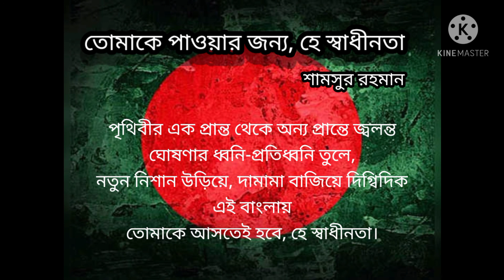তোমাকে পাওয়ার জন্য, হে স্বাধীনতা / শামসুর রহমান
কবিতা: তোমাকে পাওয়ার জন্য, হে স্বাধীনতা
কবি: শামসুর রহমান
কন্ঠে: নাদিয়া আফরিন

তোমাকে পাওয়ার জন্য, হে স্বাধীনতা,
তোমাকে পাওয়ার জন্য
আর কতবার ভাসতে হবে রক্তগঙ্গায় ?
আর কতবার দেখতে হবে খাণ্ডবদাহন ?
তুমি আসবে বলে, হে স্বাধীনতা,
সাকিনা বিবির কপাল ভাঙল,
সিঁথির সিঁদুর গেল হরিদাসীর।
শহরের বুকে জলপাইয়ের রঙের ট্যাঙ্ক এলো
দানবের মত চিৎকার করতে করতে
ছাত্রাবাস, বস্তি উজাড় হলো। রিকয়েললেস রাইফেল
আর মেশিনগান খই ফোটাল যত্রতত্র।
তুমি আসবে বলে ছাই হলো গ্রামের পর গ্রাম।
তুমি আসবে বলে বিধ্বস্ত পাড়ায় প্রভুর বাস্তুভিটার
ভগ্নস্তূপে দাঁড়িয়ে একটানা আর্তনাদ করল একটা কুকুর।

অবুঝ শিশু হামাগুড়ি দিলো পিতা-মাতার লাশের উপর।

তোমাকে পাওয়ার জন্যে, হে স্বাধীনতা, তোমাকে পাওয়ার জন্যে

স্বাধীনতা, তোমার জন্যে এক থুত্থুরে বুড়ো
উদাস দাওয়ায় বসে আছেন – তাঁর চোখের নিচে অপরাহ্ণের
দুর্বল আলোর ঝিলিক, বাতাসে নড়ছে চুল।
স্বাধীনতা, তোমার জন্যে
মোল্লাবাডির এক বিধবা দাঁড়িয়ে আছে
নড়বড়ে খুঁটি ধরে দগ্ধ ঘরের।
স্বাধীনতা, তোমার জন্যে
হাড্ডিসার এক অনাথ কিশোরী শূন্য থালা হাতে
বসে আছে পথের ধারে।

তোমার জন্যে,
সগীর আলী, শাহবাজপুরের সেই জোয়ান কৃষক,
কেষ্ট দাস, জেলেপাড়ার সবচেয়ে সাহসী লোকটা,
মতলব মিয়া, মেঘনা নদীর দক্ষ মাঝি,
গাজী গাজী বলে যে নৌকা চালায় উদ্দাম ঝড়ে,
রুস্তম শেখ, ঢাকার রিকশাওয়ালা, যার ফুসফুস
এখন পোকার দখলে
আর রাইফেল কাঁধে বনে জঙ্গলে ঘুরে-বেড়ানো
সেই তেজি তরুণ যার পদভারে
একটি নতুন পৃথিবীর জন্ম হতে চলেছে–

সবাই অধীর প্রতীক্ষা করছে তোমার জন্যে, হে স্বাধীনতা।

পৃথিবীর এক প্রান্ত থেকে অন্য প্রান্তে জ্বলন্ত
ঘোষণার ধ্বনি-প্রতিধ্বনি তুলে,
নতুন নিশান উড়িয়ে, দামামা বাজিয়ে দিগ্বিদিক
এই বাংলায়
তোমাকে আসতেই হবে, হে স্বাধীনতা।